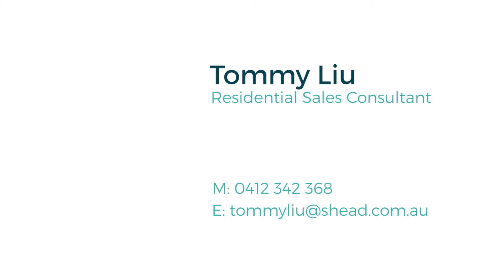12/9 Rocklands Road, Wollstonecraft